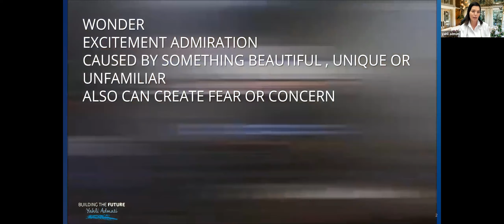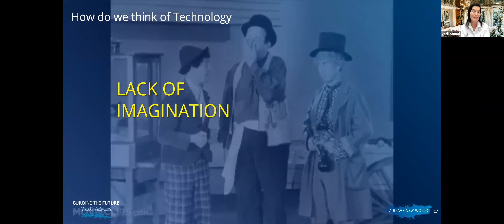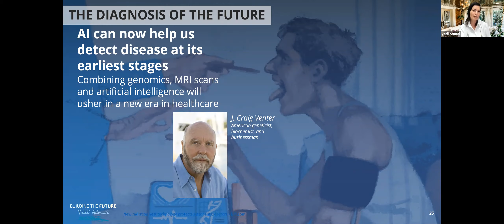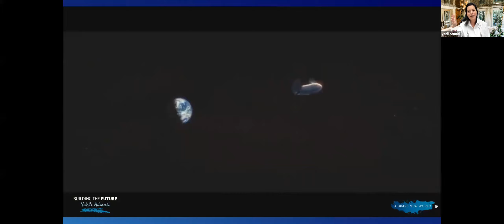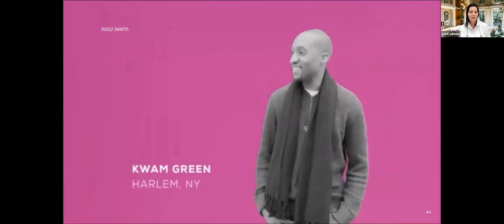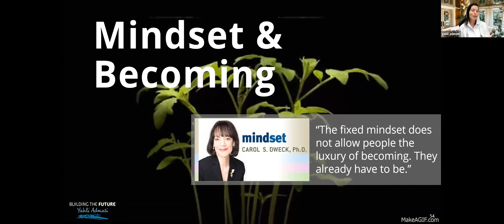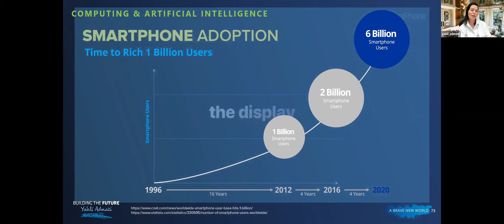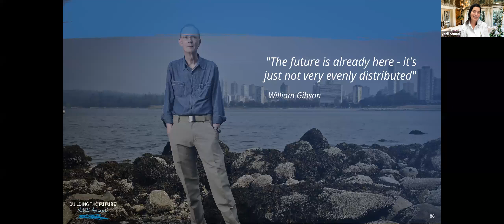בונים את העתיד בינה מלאכותית חלק שני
בונים את העתיד
מה הבינה המלאכותית מביאה כעת לחיינו
מה תביא בקרוב
כיצד תפתיע ותקדם אותנו בכל תחומי החיים
מרפואה עד חינוך
כיצד תתרום לרווחה ולהתפתחות של הילדים ושלנו.